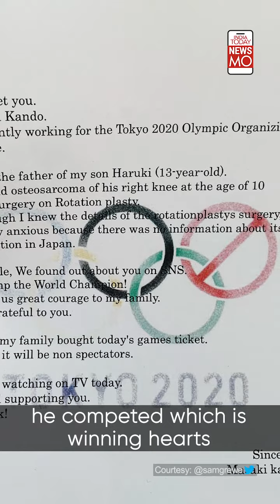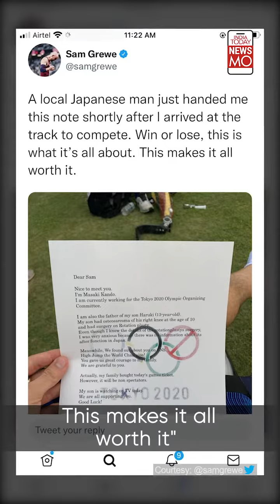Paralympic Athlete Gets Emotional Letter Before Game - Goes on to win Gold| NewsMo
Paralympic high-jumper Sam Grewe received an emotional letter from the father of a 13-year-old boy, who suffered from the same disease and went through the same surgery, just like the 23-year-old American athlete. "You gave my family great courage".